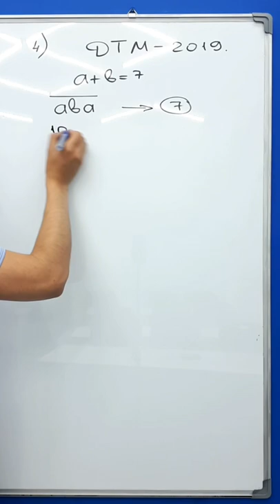4-misol | DTM 2019 Matematika